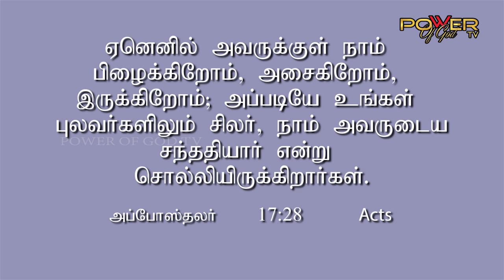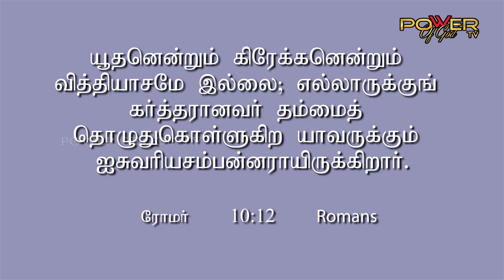RESTORATION PART 2